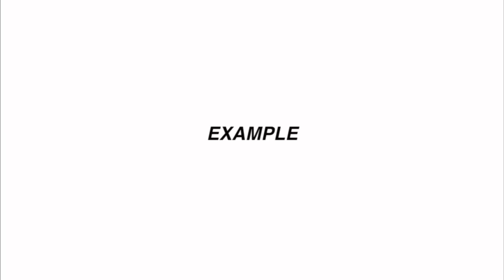Fall Starbucks Review! With my roommate!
Follow a.n.k.reviews on tiktok ty!

Sorrows sorrows prayers